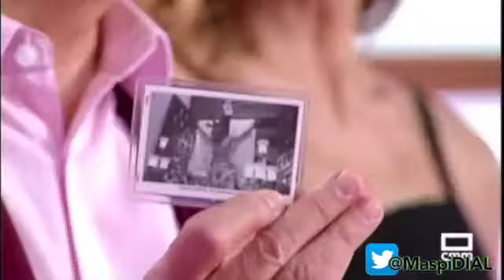RAMÓN GACÍA NI CON ESTAMPAS DAN EL JAMÓN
Vídeo sobre: ESPAÑA